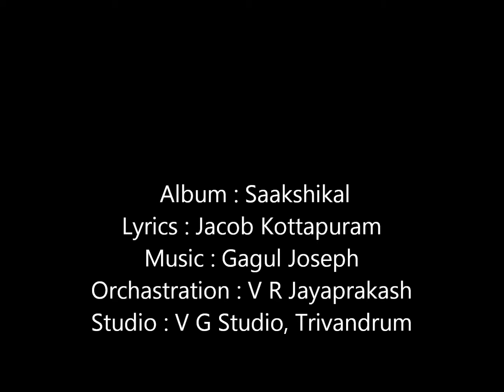Othiri Naalay - Nixon Varghese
Lyrics : Jacob Kottappuram, Music : Gagul Joseph, Orchastration : V R Jayaprakash, Studio : V G Studio, Trivandrum